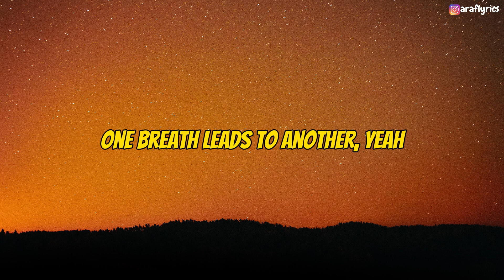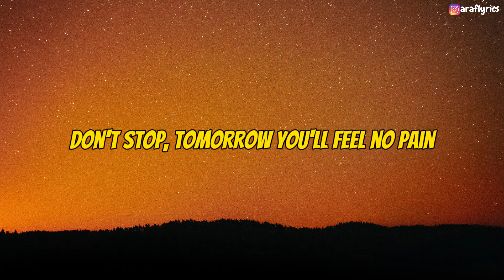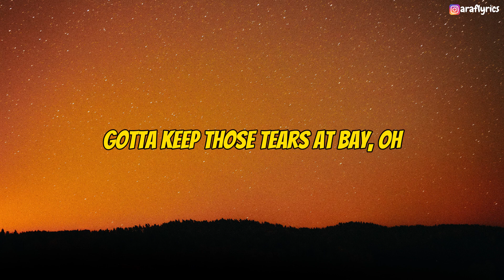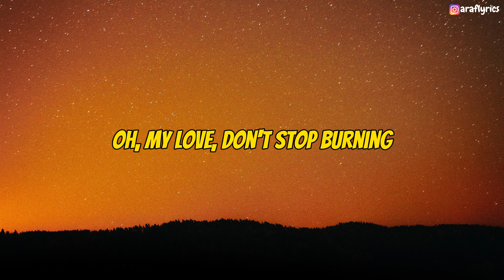Sia ft. David Guetta - Flames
♫ Sia ft. David Guetta - Flames (Lyrics)

I hope you enjoyed the lyric video, please like the video, subscribe to the channel for more lyrics and comment your feelings or let me know where you are listening from 😊